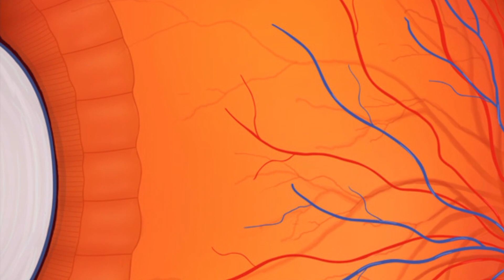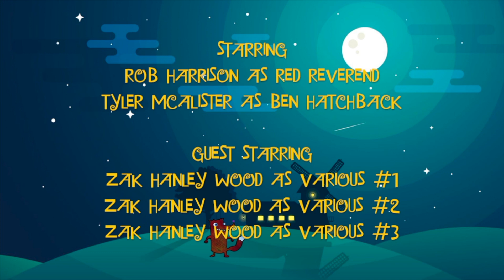Red Reverend - Sleep Mania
Red is having troubles sleeping and ends up staying awake which causes him to have "sleep mania".

A former fox Reverend “Red” who got kicked out for going against his church and “sinning”. He gets put out on the streets with his zany dog friend “Ben”.

Follow Red Reverend's personal pages:
- Rob Harrison (Red Reverend's) - Twitter
- Rob Harrison (Red Reverend's) - Youtube
- Tyler McCalister's (Ben Hatchback's) - Links